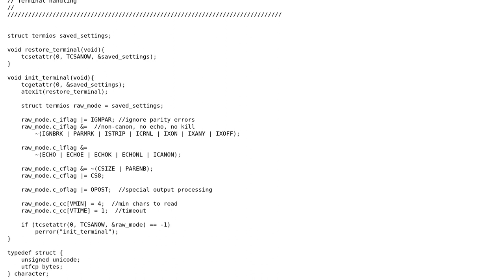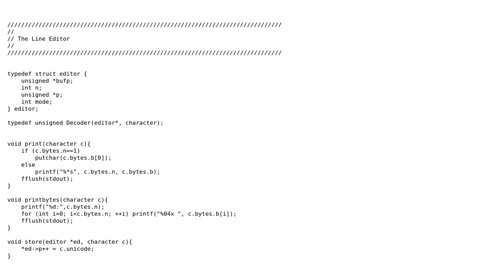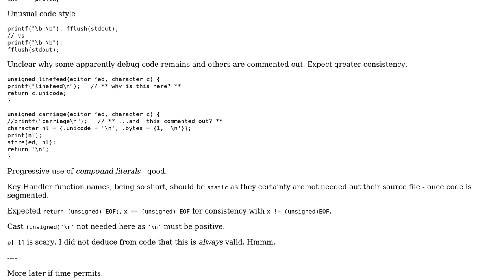Termios line editor for APL - part 2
With thanks & praise to God, and with thanks to the many people who have made this project possible! | Content (except music & images) licensed under CC BY-SA | Music | Images & others | With thanks to user luser droog user Jamal user chux - Reinstate Monica and the Stack Exchange Network Trademarks are property of their respective owners. You are responsible for your own actions.